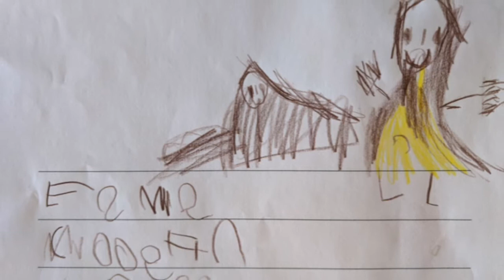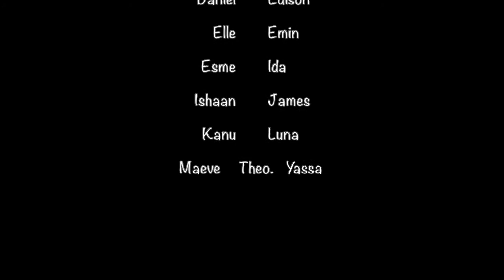Miss Lindsey's Class Express Yourself Art Show